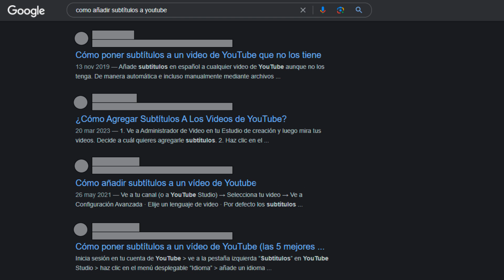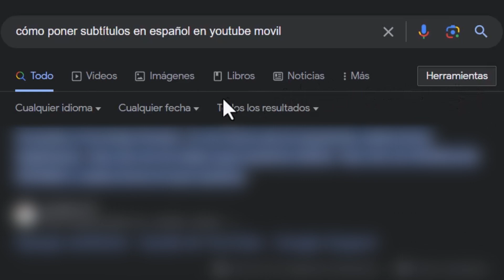Resultados Actuales en tus Búsquedas de Google 🔍 Unonet 🎯 Tips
Consigue resultados actuales en tus Búsquedas de Google 🔍 Obtén mejores resultados y más actuales en tus búsquedas.

▷ Accede a los momentos clave de este vídeo aquí:
00:00 Cómo obtener los resultados más actuales desde tu buscador de Google
00:18 Explicación
00:40 Cómo filtrar tus búsquedas
01:08 Cómo poner filtros de búsqueda en YouTube
01:37 Suscríbete a nuestro canal

Hoy te voy a enseñar como puedes obtener los resultados más actuales, pero desde tu buscador de Google. ¡Empecemos!

Como ocurre en YouTube, si no filtras al hacer tu búsqueda en Google los primeros resultados que obtendrás normalmente serán de hace varios años y en pocas ocasiones encontrarás los más recientes, de hace días o semanas. Esto es normal porque unos de los factores que tiene en cuenta Google para posicionar los resultados, es la antigüedad del contenido y el número de visitas, para lo que cuanto más tiempo tenga ese contenido más visitas sumará.

Pero Google también os facilita filtros que nos permiten acotar más determinadas características de la búsqueda y una de ellas es la fecha en la que se publicó el contenido.

Para usar este filtro, clica en la opción de "Herramientas" que aparece justo debajo de la búsqueda por voz. Te aparecerán tres opciones:

Cualquier idioma - Cualquier fecha - Todos los resultados

Seleccionando los datos que te interesen podrás conseguir un objetivo de tu búsqueda en Google más actual y precisa.

En YouTube también puedes filtrar por fecha tus búsquedas para conseguir resultados de videos actuales sobre el tema que estás buscando. Te dejo un enlace al video donde indico los pasos que debes seguir en YouTube ➽

Espero que con estas guías consigas encontrar, tanto en Google como en YouTube contenidos actualizados sobre los temas que te interesan en lugar de otros desfasados u obsoletos que te pueden generar confusión o información inexacta.